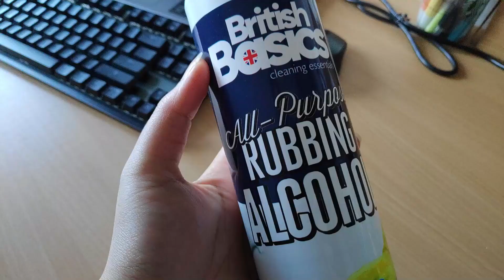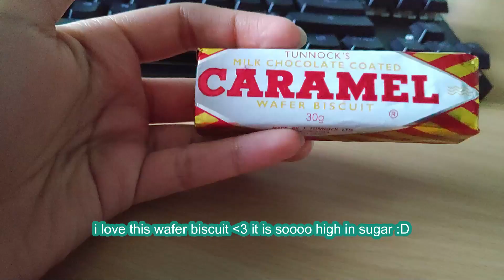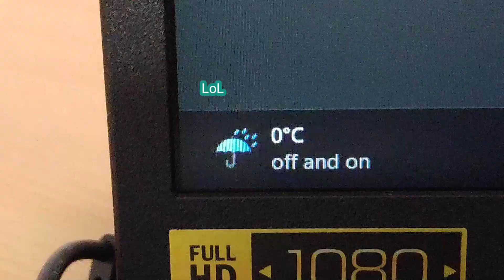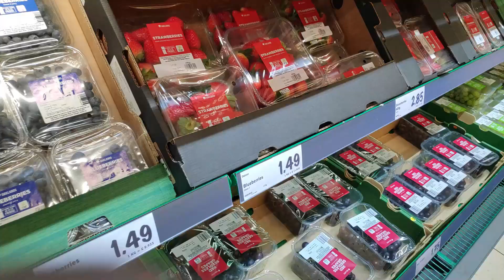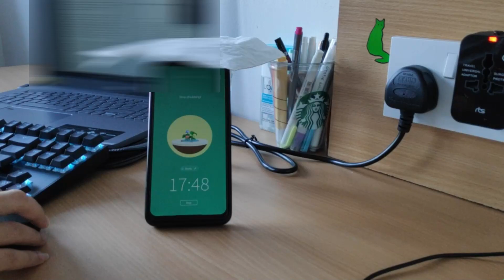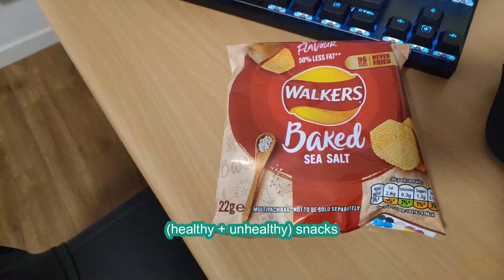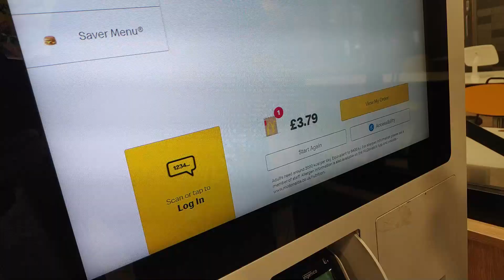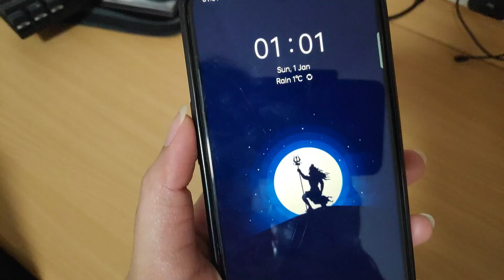🫧winter holiday study vlog: christmas, new year 2023, charity shop, etc. 🍀(⁠─⁠.⁠─⁠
🦄open me for details uwu

i'm back again with a new vlog and with 2022 footages :D
i hope yall are doing well. ^^
The book I was talking about in this vlog: The off-field partnership-

📍where am I? somewhere in this predictable world
📍what software do I use to edit?  Filmora 11 Pro
                    (not mine, bc m not monetized yet :) )
📍what do I use to film?   my "smart" phone XD